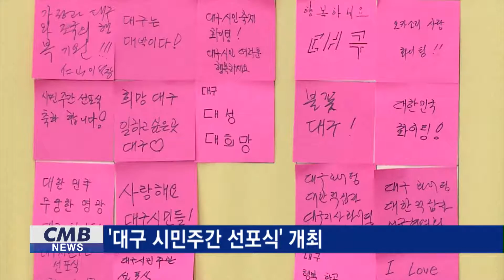[대구뉴스] 대구 시민주간 선포식 개최